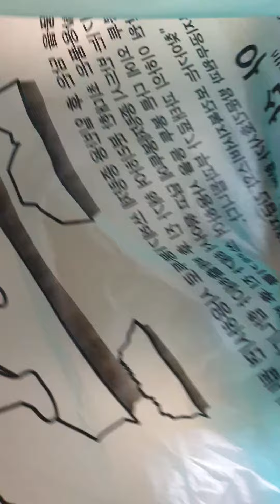Большие Корейские овощи